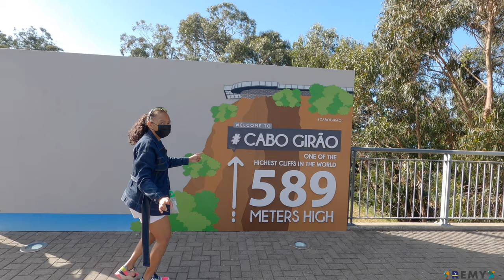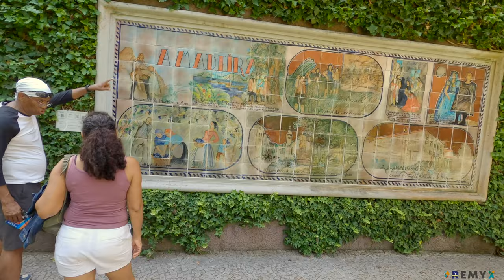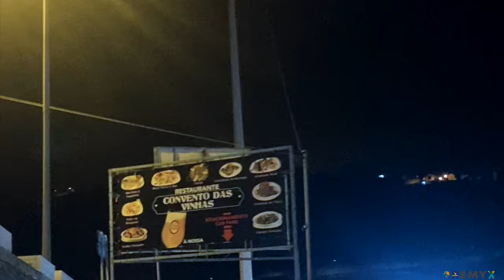Remyx Madeira Experience 2021 Video Vlog 1 week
highlight of our trip in Madeira.
Curaçao to Madeira

filmed & edit by remyxtours